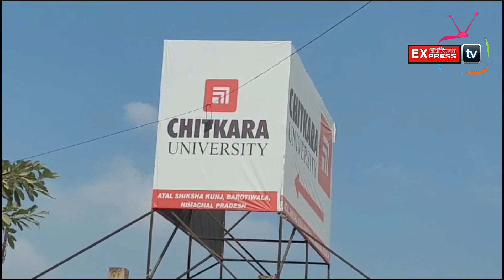चितकारा यूनिवर्सिटी कालूझींडा में प्रोफ़ेसर द्वारा प्रथम वर्ष की छात्रा से छेड़छाड़ का मामला दर्ज।